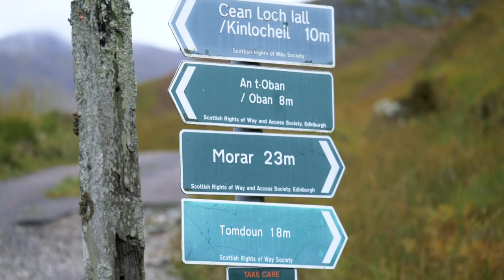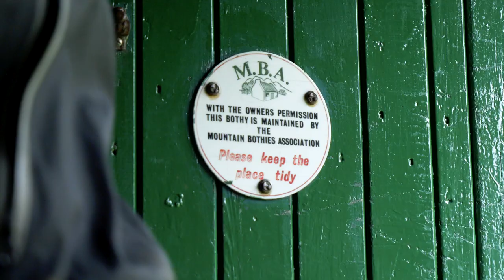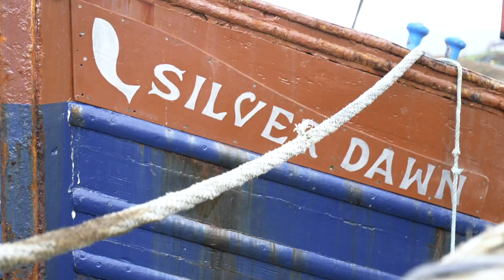Into The Wild | An Epic E Bike Adventure In The Scottish Highlands With Hannah Barnes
Steve Jones and Hannah Barnes explore one of the last wildernesses in Europe on their E-Bikes. The Scottish Highlands provide incredible views and riding, as well as massive challenges. How did they get on?

With no assistance and super difficult terrain to tackle, Steve and Hannah were hard-pressed to complete their journey. But they were super happy to have done so. A great challenge to take on!

If you'd like to contribute captions and video info in your language, here's the link 👍

Arctic Peach - Henrik Olsson
Duck Dance - Håkan Eriksson
Neon - Tigerblood Jewel
Not Funny (Instrumental Version) - Sebastian Forslund
Southern Comfort 5 - Gavin Luke
Wild West - Niklas Ahlström

The know-how…
The skills…
The tech…
The inspiration…